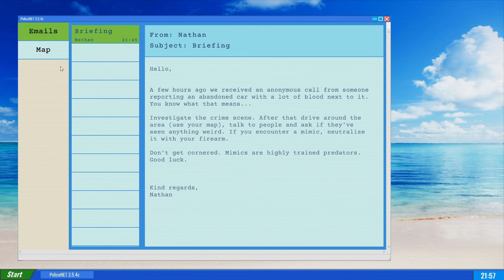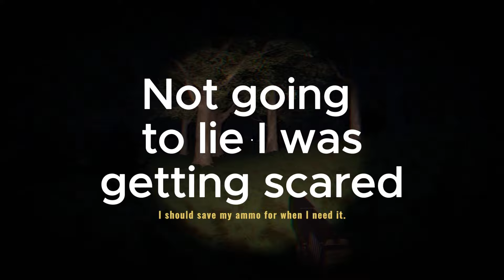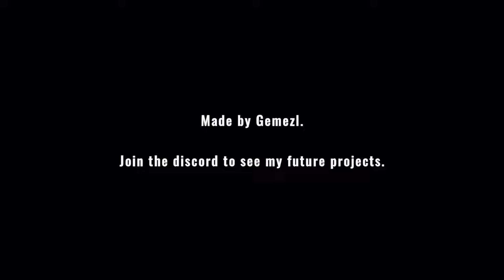EXTEREMLY CREEPY INDIE HORROR STYLE GAME! | MIMIC SEARCH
Information about the game below
(Mimic Search is a short indie horror game, in which you take the role of a police officer investigating a recent mimic attack. It's your job to locate and neutralize the mimic in order to keep the area safe.)

Thank you all so much for the support on the channel and I hope that a new Horror game out on the channel makes you as happy as it does me. I plan on making more videos soon like this in the future. Thank you all!